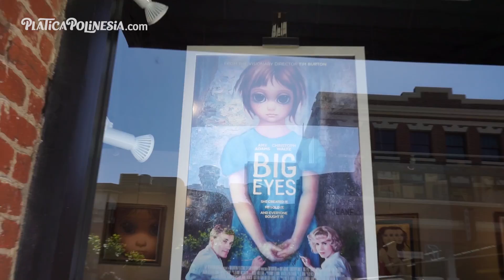ADOPTAMOS UN BEBE | LOS POLINESIOS VLOGS